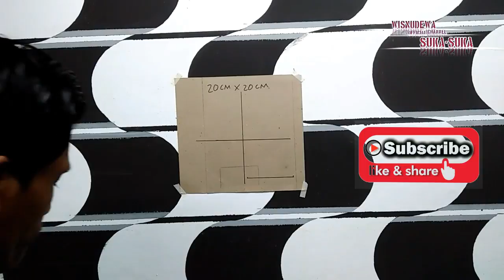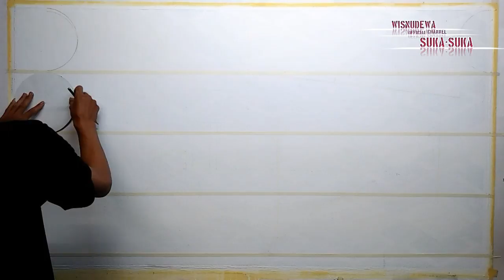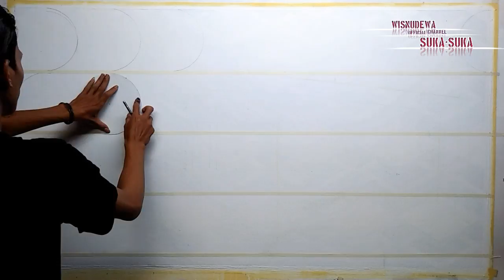3d wall painting tutorial | mural dinding motif 3d | tutorial cat tembok motif 3d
3d wall painting tutorial | mural dinding motif 3d | tutorial cat  tembok motif 3d
mural dinding motif 3d- tutorial cat tembok motif 3d menambah ruangan makin indah dgn 3d wall painting
Dengan cara cat tembok 3d menjadi kan indah ruangan.dengan cara cat dinding 3d sederhana lebih menarik cat 3d

Bahan:cat tembok/cat air (cat bebas selera masing2)
            kuas lukis
            Pengaris
            Pensil/sepidol
            Lakban kertas
Warna:putih
             Hitam
             Abu

Ukuran..P:20cm
               L:20cm
As tengah:10cm